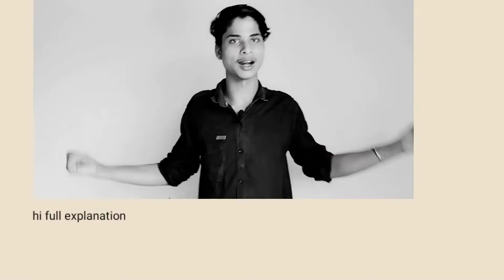instagram boost post kya hai || Instagram boost post ka matalab // Instagram me boost post kya hai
instagram boost post kya hai / Free me promotion kar sakte hai

am Avinash Rajput

hay what's up guys how are you I hope your fine so guys aaj ki me aap logon ko batane wala hu
instagram par Jo boost post hote wo kya hai or free me promotion kar sakte hai ya nahi
to is video ka pura jankari diye hii
video ko completely dekhe

topic by

instagram boost post kya hai

boost post kya hota hai instagram mein

instagram me boost post kya hai

how to promote instagram post free